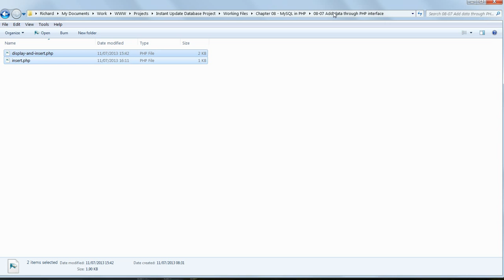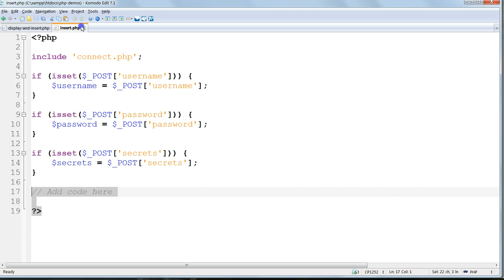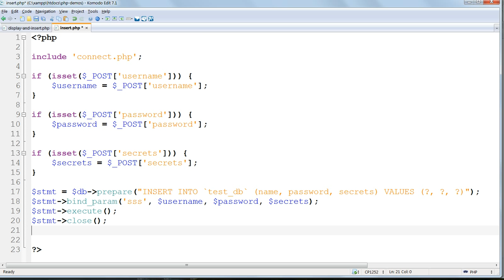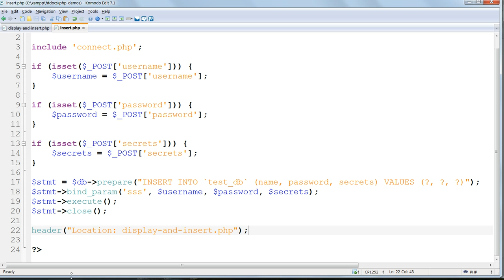The Ultimate Web Development Course 08-07: MySQL in PHP - Insert MySQL database records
Learn ALL the major steps needed to build a fast-updating AJAX-powered dynamic website which updates on the fly with no page refresh.

Learn in LOGICAL STEPS how to:-

   - Structure a website with HTML5
   - Apply styling to that framework with cascading style sheets (CSS)
   - Download and install XAMPP, allowing your machine to function as a local webserver
   - Connect to a database using MySQLi and retrieve and insert records using prepared statements, one of the recommended ways of ensuring database security
   - Replace static HTML with dynamic content drawn from the database using MySQL embedded in PHP
   - Enhance the website's appearance and functionality with jQuery
   - Combine CSS, jQuery and AJAX to update the database and HTML on the fly
   - Carry out essential security procedures to protect the project from hacking
   - Upload the project to your web host.

All the major pieces of technology you need in this one COMPLETE, COMPREHENSIVE, and PERFECTLY ORGANIZED course available in BOTH VIDEO and E-BOOK formats to suit all learning styles.

What my students say about the course:-

 It definitely is the "Ultimate" course on Web development

"I want to thank the instructor Dr Richard Stibbard for coming up with such a well organised and complete course on web development making use of the latest trends and techniques. The best thing about this course is that its very well organised and Dr Richard knows what he is teaching. Every lesson is meaningful and every word he says sits right into your brain. I am a huge fan of this course and can't stop writing and praising enough about it. It is by far the best course on web development to take up and i can say this because i have taken other courses on udemy and trust me they all disappoint at some point.But 5 stars to Dr Richard and his course.And lastly i want to add the best thing about this course is wherever and whenever you have a query you write about it and you will get the precise answer within a day.

Many Thanks to Dr Richard !!!"  - Aprajita Sambyal

"The gold standard. This course is the model that other Udemy developers should use to develop their courses. Very comprehensive, very professional. And I learned a heck of a lot too!" - Tony

"A comprehensive and challenging introduction to modern dynamic website development. This has been one of the best web courses ever. It should be used as a model by almost anyone thinking of teaching on the web. It has cleared out nearly a decade of web programming cobwebs. The fact you have made a course which is complete end-to-end is impressive. The fact that code examples all work puts nearly every programming book and most web courses to shame." - Paul W

"One of the Best Courses on this subject available. Dr. Richard Stibbard does not rush through his explanations. His statements and points are clear and concise. He allows you to see what, why and how then he asks you to work on the rest of the example with the knowledge that you have just gained. I have taken many courses on-line and this is by far the most pleasurable I have had the opportunity to participate in. To Dr. Richard Stibbard all I can say is 'thank you'." - William P.

Enrol on the video course at http:// webinaction.co.uk

Join 2800+ happy students taking the course today!